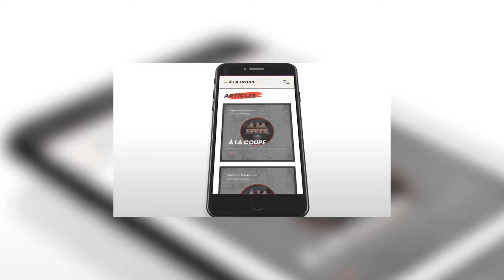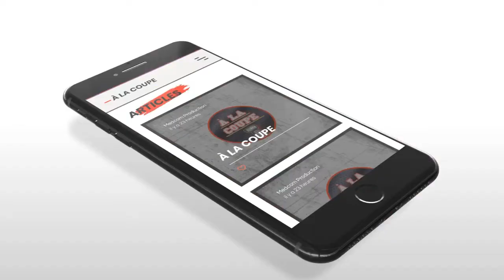Épisode #18 avec Pierre-Olivier Normand et Sam le gérant d'estrade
Pour écouter le podcast sur Spotify

Hockey_Fan_514

Le podcast À la coupe est produit par l'équipe de Medcom Production!